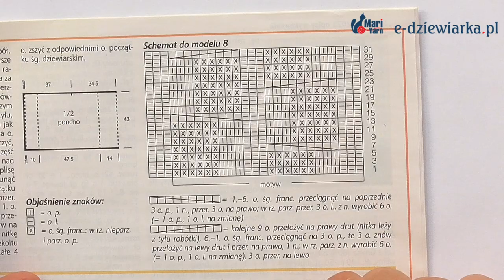Warkocz z wenecką maską -103 odc. e-dziewiarka TV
W filmie zobaczysz, jak wykonać wzór zwany warkoczem z okiem (wenecka maska), krzyżowania na dwie strony pokazane na 2 próbkach. Włóczka Regina oraz Ramie.
Dla wszystkich, którzy oglądają nasz program, oferujemy w dniach 14 i 15 maja 2022 r. rabat 20% na wiosenne włóczki:
Smoothie: